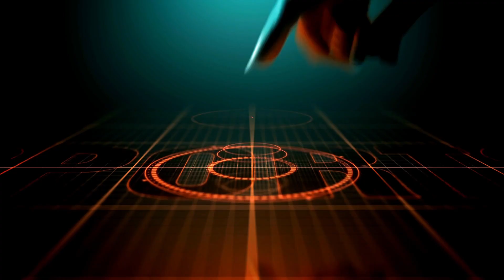Shannon Sharpe Breaks Silence After NSFW Instagram Live Audio Scandal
NFL legend Shannon Sharpe is in the spotlight after an embarrassing moment on Instagram Live where explicit audio was accidentally broadcasted. Now, he's issuing a public apology and addressing the viral controversy head-on. What really happened? How is Sharpe handling the aftermath? Dive into the full story and find out the details behind the shocking incident that has everyone talking!